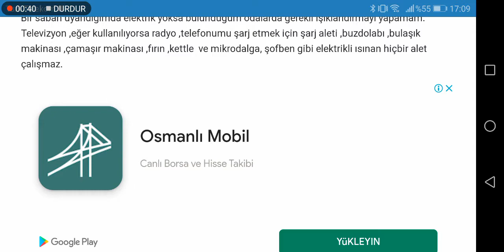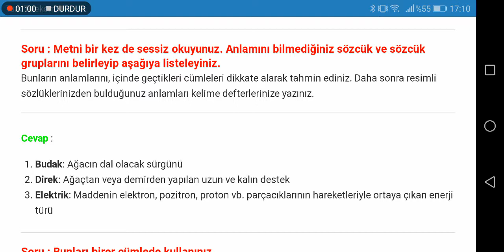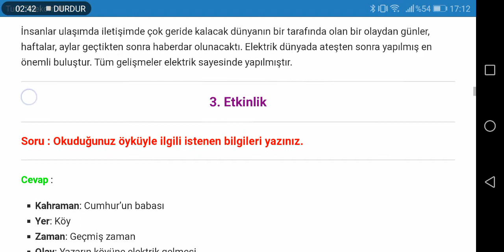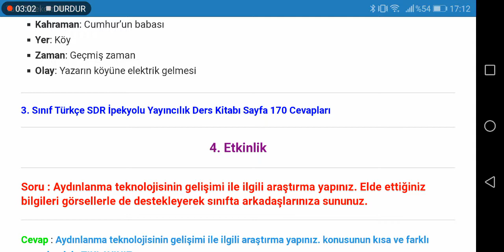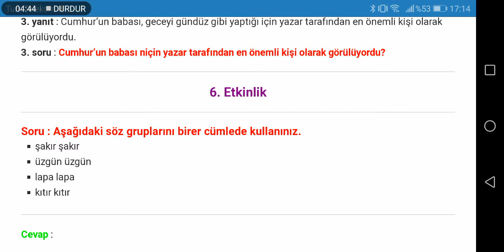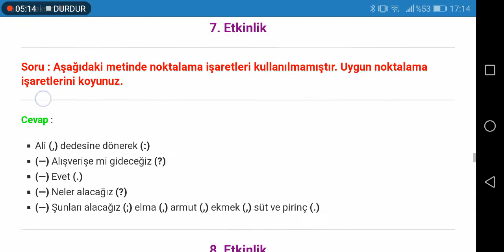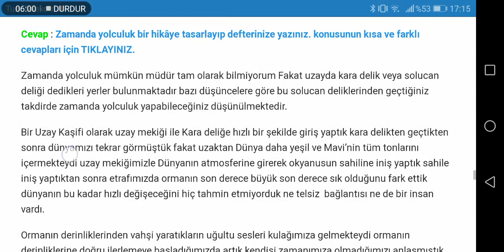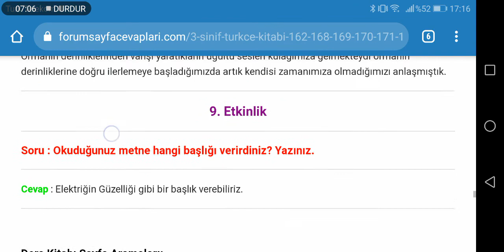3. Sınıf Türkçe SDR İpekyolu Yayıncılık Sayfa 162 168 169 170 171 172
3. Sınıf Türkçe Ders Kitabı Elektrik Bize Nasıl Geldi ve Ne Hoş Geldi Metni Etkinlik Cevapları Sayfa 162, 163, 164, 165, 166, 167, 168, 169, 170, 171, 172